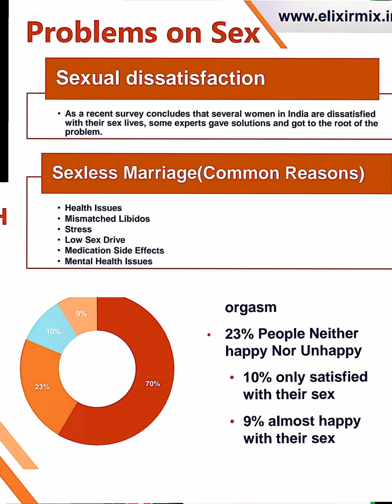ELIXIRMIX |The best herbal supliment for sex കുട്ടികൾ ഉണ്ടാകാൻ ഈ പ്രോഡക്റ്റ്|Unisex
എലിക്‌സിർമിക്‌സ്
 ആയുർവേദ ജ്ഞാനത്തിന്റെയും ഏറ്റവും പുതിയ ശാസ്ത്രത്തിന്റെയും സംയോജനമാണ് പോഷിപ്പിക്കുന്ന സത്ത.  നാനോ ടെക്‌നോളജിയാണ് തയ്യാറാക്കൽ രീതി, അതായത് സജീവ ചേരുവകൾ ഔഷധസസ്യങ്ങളിൽ നിന്ന് വേർതിരിച്ച് രൂപപ്പെടുത്തിയതാണ്.  പൂർത്തിയായ ഉൽപ്പന്നം നല്ല പൊടിയാണ്, ഭരണത്തിന്റെ റൂട്ട് ഉപഭാഷയാണ്.  അത്താഴം കഴിഞ്ഞ് 1 1/2 മണിക്കൂർ കഴിഞ്ഞ് പൊടിയുടെ ഒരു ഭാഗം നാവിനടിയിൽ സൂക്ഷിക്കാൻ കുറച്ച് നിമിഷങ്ങൾക്കുള്ളിൽ അത് ആഗിരണം ചെയ്യപ്പെടും, 20 മിനിറ്റിന് ശേഷം ഒരു ഗ്ലാസ് ചെറുചൂടുള്ള വെള്ളം കുടിക്കുക.

 പ്രധാനമായും വന്ധ്യതയെ പിന്തുണയ്ക്കുന്ന ശുദ്ധമായ പ്രകൃതിദത്ത ഹെർബൽ സെക്‌സ് വെൽനസ് സപ്ലിമെന്റാണ് എലിക്‌സിർമിക്‌സ്.
 ഇത് ഒരു യുണിസെക്സ് ഉൽപ്പന്നമാണ്.
 ലൈംഗിക ക്ഷേമത്തിനും വന്ധ്യതയ്ക്കും പുറമെ, ഏത് രോഗത്തെയും നിയന്ത്രിക്കാൻ കഴിയും പോലെയുള്ള ഒന്നിലധികം ഗുണങ്ങൾ എലിക്‌സിമിക്‌സിന് ഉണ്ട്, ഇത് ഒരു രോഗത്തിനെതിരെയും നേരിട്ട് പ്രവർത്തിക്കില്ല, അതേസമയം ഇത് ശരീരത്തെ സഹായിക്കുകയും ഏതെങ്കിലും രോഗങ്ങളെ തരണം ചെയ്യാൻ തയ്യാറെടുക്കുകയും ചെയ്യുന്നു.

 ഇന്ത്യ, ചൈന, സ്വിറ്റ്‌സർലൻഡ്, വടക്കേ അമേരിക്ക, തെക്കേ അമേരിക്ക തുടങ്ങിയ വിവിധ രാജ്യങ്ങളിൽ നിന്നുള്ള 9 ഔഷധസസ്യങ്ങൾ എലിക്‌സിർമിക്‌സിൽ അടങ്ങിയിരിക്കുന്നു.

 താഴെ പറയുന്നവയാണ് ഔഷധസസ്യങ്ങൾ

 1. ട്രിച്ചീലിയ കാറ്റിഗ്വ
 2. കോർഡിസെപ്സ് സിനെൻസിസ്
 3. സോ പാമറ്റോ
 4. കൊമ്പുള്ള ആട് കള സത്തിൽ
 5. ട്രിബുലസ് ടെറസ്ട്രിസ്
 6. സ്റ്റീവിയ
 7. മത്തങ്ങ വിത്തുകൾ
 8. ഗ്രീൻ ആപ്പിൾ സ്റ്റെം സെല്ലുകൾ
 9. ചുവന്ന പീച്ച് സ്റ്റെം സെല്ലുകൾ

 ഉള്ളടക്കങ്ങളാണ്

 ആൽക്കലോയിഡുകൾ
 ഫ്ലേവനോയിഡുകൾ
 ALA
 സെമി അവശ്യ അമിനോ ആസിഡുകൾ
 ഒമേഗ 3, 6, 9 ഫാറ്റി ആസിഡുകൾ
 മൾട്ടി വൈറ്റമിൻ
 ധാതുക്കളും മൂലകങ്ങളും.

 Elixirmix ശരീരത്തിൽ 5 പ്രധാന പ്രവർത്തനങ്ങൾ ചെയ്യുന്നു.

 അവർ

 1. പ്രായപൂർത്തിയായ സ്റ്റെം സെല്ലുകളെ സജീവമാക്കുകയും നിർജ്ജീവമായ കോശങ്ങളെ നീക്കം ചെയ്യുകയും ചെയ്യുക
 2. സെല്ലുലാർ തലത്തിൽ വിഷവസ്തുക്കളെ നീക്കം ചെയ്യുക
 3. മൈക്രോ വാസ്കുലർ രക്തചംക്രമണം മെച്ചപ്പെടുത്തുക
 4. ഹോർമോൺ അസന്തുലിതാവസ്ഥ ബാലൻസ് ചെയ്യുക
 5. ആൽക്കലൈൻ രക്തത്തിലെ pH നിലനിർത്തുക

 ഈ പ്രവർത്തനങ്ങൾ കാരണം എലിക്സിർമിക്സിന് ഏത് രോഗത്തെയും കൈകാര്യം ചെയ്യാൻ കഴിയും.

 അളവ്

 1 പൗച്ച് ഏകദേശം 1.5 ഗ്രാം ആണ്, ഒരു പുരുഷന് 6 ദിവസം സ്ത്രീക്ക് 9 ദിവസം ഉപയോഗിക്കാം.

 വിഷാംശം തീർന്നാൽ ഡോസ് വർദ്ധിപ്പിക്കാം.

 തുടക്കത്തിൽ ശരീരത്തിൽ വിഷാംശം ഇല്ലാതാക്കും, രോഗലക്ഷണങ്ങൾ ഓരോ വ്യക്തിക്കും വ്യത്യസ്തമായിരിക്കും.

 ഡിടോക്സിഫിക്കേഷൻ ലക്ഷണങ്ങൾ താഴെ കൊടുക്കുന്നു

 തല വേദന
 ശരീര വേദന
 താഴ്ന്ന നടുവേദന
 മൂക്കൊലിപ്പ്
 തൊണ്ടവേദന
 അയഞ്ഞ മലം
 ത്വക്ക് പൊട്ടിത്തെറി
 അസിഡിറ്റി
 വായുവിൻറെ മുതലായവ

 ഇത് ഒരാഴ്ചയ്ക്ക് ശേഷം പരിഹരിക്കപ്പെടും, ആവശ്യമെങ്കിൽ ഡോസ് വർദ്ധിപ്പിക്കാം

 ഡിറ്റോക്സ് സമയത്ത്

 ഒരു ഗ്ലാസ് ചെറുചൂടുള്ള വെള്ളം കുടിക്കുക

 ജൈവ നാരുകൾ അടങ്ങിയ ഭക്ഷണം കഴിക്കുക

 വിശ്രമിക്കു.